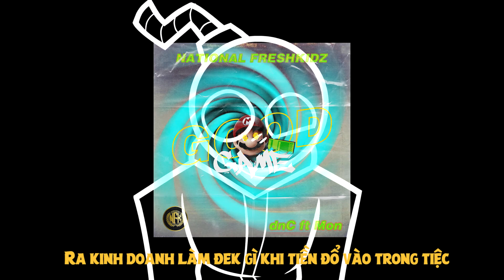Mon x DnC | Good Game (GG) | Official Lyric Video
Mixed/Mastered : Mon (NFKz)
Banner : Justlot
Video by : Dley (NFKz)